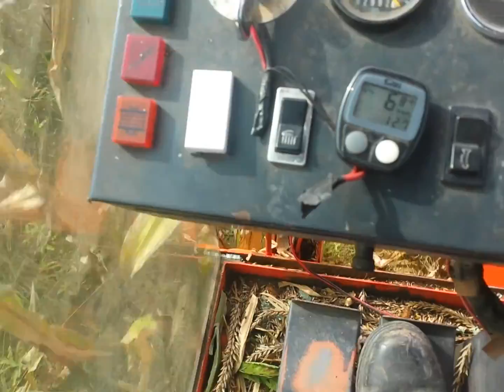Cules porumb stiulete 1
Bourgoin GR10